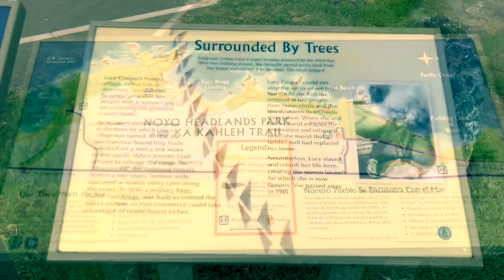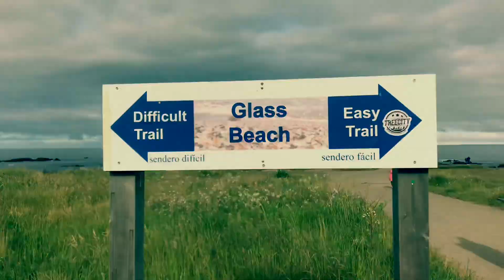Sunday Funday S01 E06- Glass Beach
Welcome Everyone!

This Channel is set for your weekly Entertainment from Vlogging, Sunday Funday, Friday Payday Lunch, Life, Cars, and everyday aspects of life.

Mojoe510

Underground510 Productions